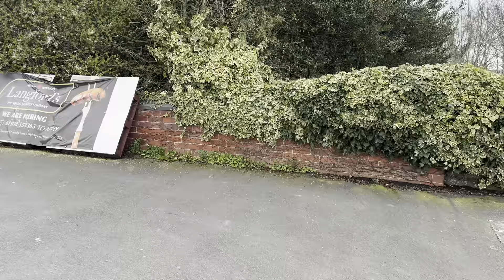Walking Back from Maes Y Dre